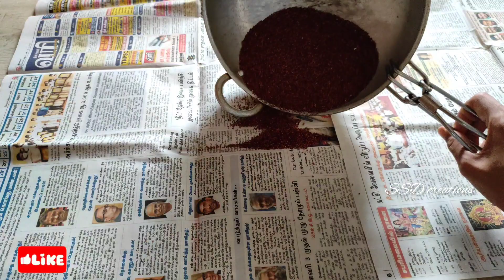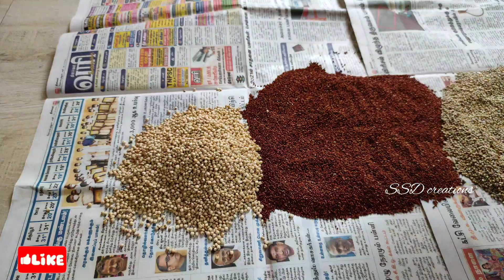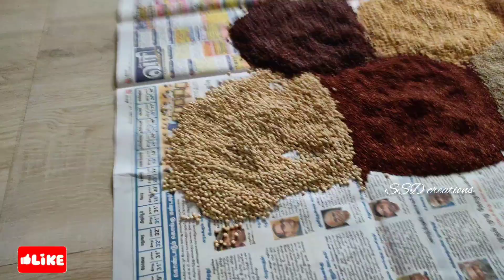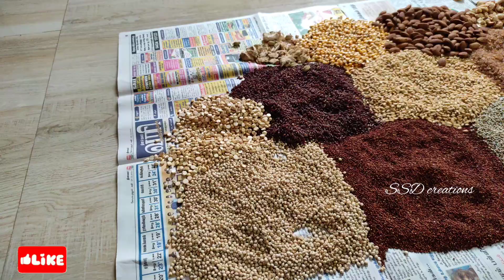Sathu Maavu powder recipe|Healthy mix powder|Healthy drink|சத்து மாவு|Weight gain recipe|Sathumaavu